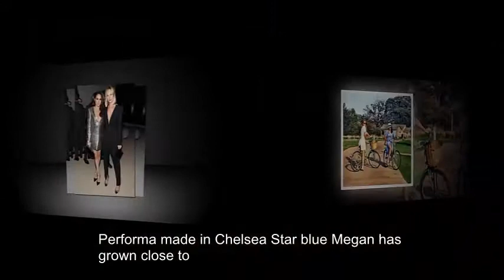Royal engagement: Who introduced Prince Harry and Meghan Markle?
MYSTERY surrounds the identity of the mutual friend who set up Prince Harry and Meghan Markle on a blind date.

In a television interview yesterday, Meghan Markle and Prince Harry vowed to protect the identity of the person who introduced the couple in July last year.

The couple confirmed the matchmaker was a woman during an interview about their engagement with BBC presenter Mishal Husain.

Prince Harry told Mishal: “We were introduced by a mutual friend who we will…”

However, Meghan interrupted and said: “We should protect her privacy and not reveal too much of that.”

The future Duke of Sussex continued: “It was through her and we met once and then twice, back to back on two dates in London last July.”

The interview dispelled speculation that they had been set up by Meghan’s Canadian friend Markus Anderson, who joined the pair at the closing ceremony of the Invictus Games in October.

It is believed that one mutual friend who could have set them up might be Millie Mackintosh - the former Made in Chelsea star - who Meghan has grown close to.

They spent time together at Soho Farmhouse in Oxfordshire last year and the bride-to-be said on Instagram: “The best afternoon with Millie Mackintosh. So proud of you darling.”

Another potential matchmaker could be fashion designer Misha Nonoo who has a fashion line under her own name.

She was married for four years to former Etonian Alexander Gilkes, who knows Prince Harry from his Eton days.

The couple were guests to Prince William and Kate Middleton’s wedding in 2011 and Alexander’s younger brother dated Pippa Middleton for several years.

The fashion designer is a mutual friend of both Prince Harry and Meghan, so there is a likely chance she introduced the Royal couple.

The Suits actress worn Misha Nonoo’s Easy 8 Husband Shirt to the first public appearance with Prince Harry at the Invictus Games and has been seen in several of her outfits, including a silver dress at a Vogue party.

Meghan said she asked the mystery royal matchmaker just one question before the blind date “Is he nice?”.

They explained after their first date they made plans to each other the next day and the Prince managed to persuade Meghan to join him in Botswana.

“We camped out with each other under the stars - she came and joined me for five days out there, which was absolutely fantastic,” Prince Harry said.

Meghan has formed a friendship with Millie Mackintosh from Made in Chelsea

Meghan Markle with Markus Anderson who was initially thought to have introduced the couple

There has been huge speculation over who set up the Royal pair

Misha Nonoo has designed many outfits Meghan has been seen in